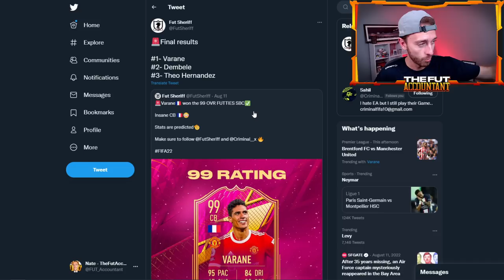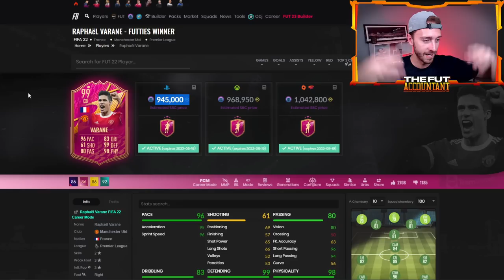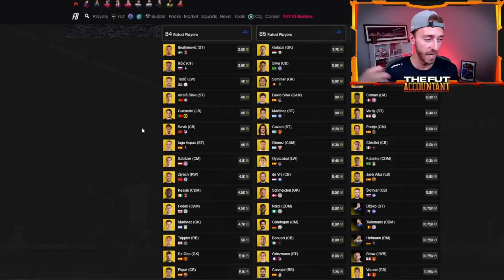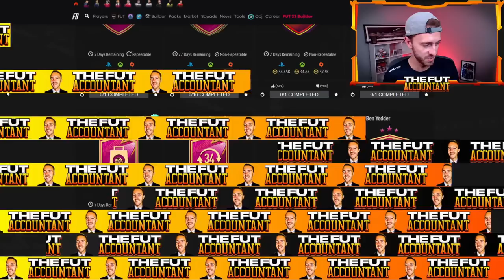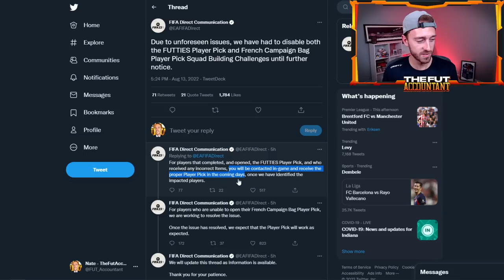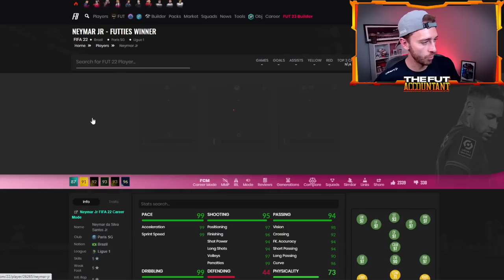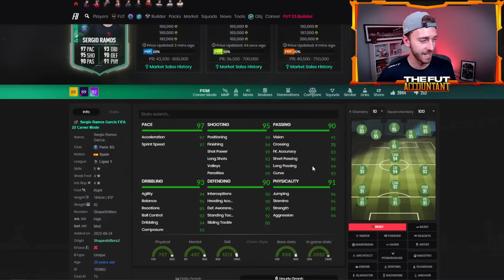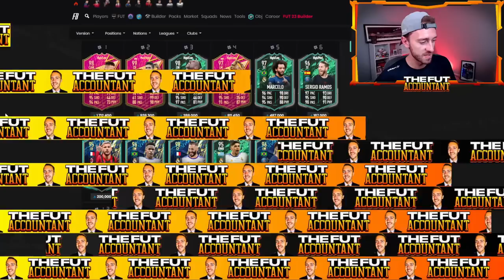A RAT RETURNS TODAY! 99 DEMBELE & GLITCHED PACKS + COMPENSATION?! FIFA 22 Ultimate Team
99 Ousmane Dembele returns to FIFA 22 Ultimate Team today with a new FUTTIES Card! In today's video we talk about Futties content, glitched packs and compensation coming!